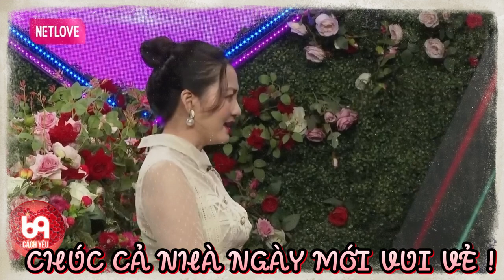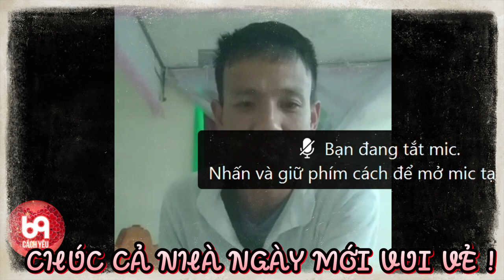Thầy giáo hết lời tỏ tình, cô gái vẫn từ chối chỉ vì EM CHƯA THẤY RUNG RUNG ĐỘNG ĐỘNG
BMHH_880
69 Cách Yêu là trang cập nhật những chương trình hẹn hò, ghép đôi, mai mối hot nhất hiện nay BẠN MUỐN HẸN HÒ, HẸN ĂN TRƯA, VỢ CHỒNG SON, YÊU LÀ CƯỚI, MAI MỐI CÙNG NGƯỜI LẠ